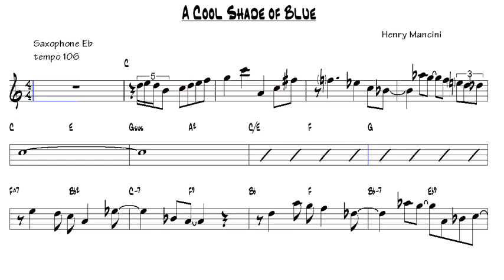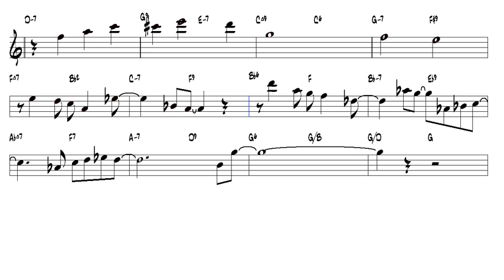A Cool Shade of Blue Henry Mancini Eb Alto Sax Play Along